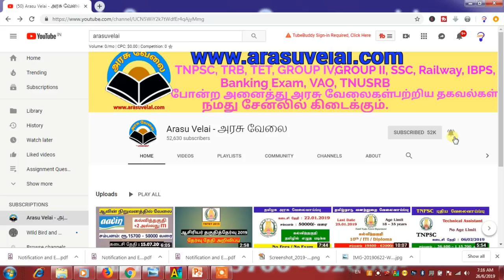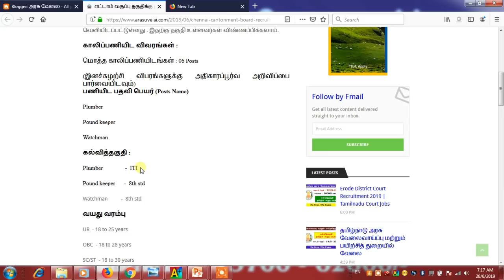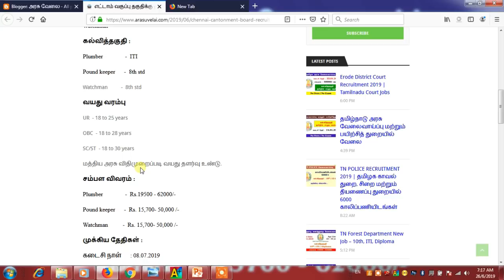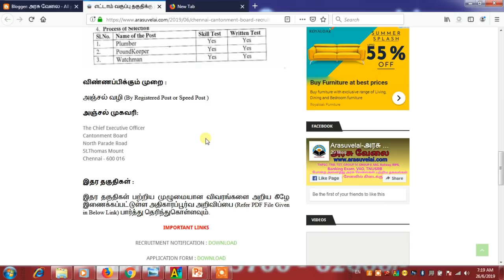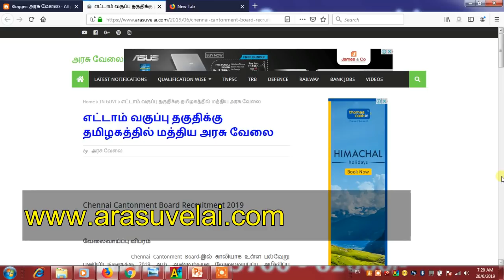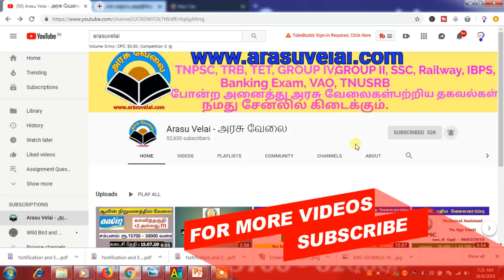எட்டாம் வகுப்பு தகுதிக்கு தமிழகத்தில் மத்திய அரசு வேலை